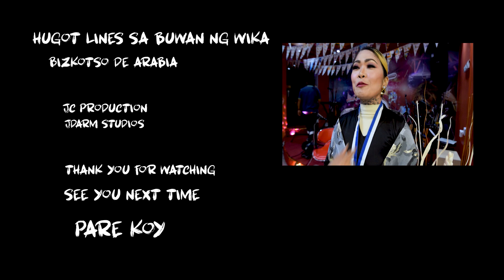PINOY HUGOT LINES SA BUWAN NG WIKA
I AND MY TEAM WAS INVITED BY PHILIPPINE CONSULATE GENERAL IN JEDDAH (PCGJ) TO VLOG THE EVENT

Funk_Down